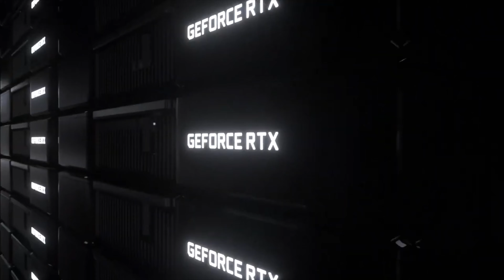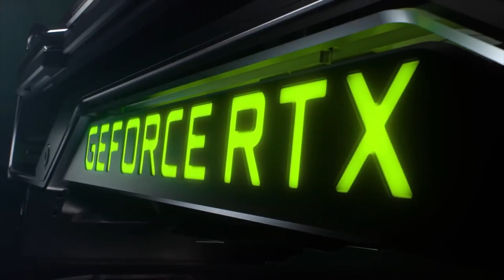GeForce Now Upgrade: Huge Boost To Graphics and FPS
Nvidia has just taken the lid off a huge upgrade to the GeForce Now cloud gaming service. Boost to graphics and FPS are on the way!

Come on over to our Discord to chat with others and us about tech, gaming, and other related stuff!

Our equipment:

RODE Mic NTG: US UK
Macbook Pro 16 Inch: US UK
Sony A6400: US UK
AirPods: US UK